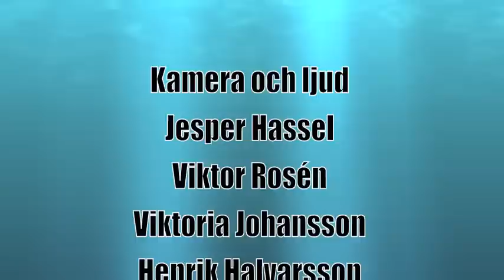Iphone-gänget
Spelfilm om identitet, prylfixering och vänskap. Producerad av elever på Stöpenskolan 2011 i samarbete med Kulturum Skövde